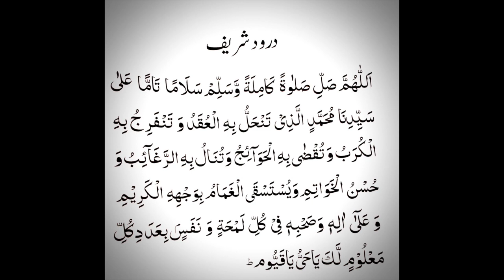Darood Sharif | Darood Sharif Ki Fazilat | Darood Tafrijia | Video 26 by Sadia Fayyaz Hashmi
* You can get free pdf of Darood Pak Book as well.

A woman recited this Darood Shareef 500 times daily and Allah jee helped her...
 Aj ki iss video me mein baat karoon gi keh kesay Darood e Tafrijia say aik behan ki zindagi badly / How Darood e Tafrijia changed life ? Subhan Allah.  Please watch my complete video to know. Thank you. Madina pak ki muhabbat nay logo ko bohut muqam atta kiya he. Real Life Incidents me kai esay waqiat hen kay jin logoon nay bhi darrod parha nabi Muhammad pbuh ki muhabbat me humesha kamyab huey hen. Beshak! Sirf darood pak kay zariye hi kamyabi mumkin he. Allah pak ney apne piyary Nabi Hazrat Muhammad e Mustafa ﷺ ko dono jahan kay lye rehmat bana kar bheja hai Jiska zikar Quran e Pak mein bhi mojoud hai. Aur Aap ﷺ ko aesy maqam par sarfaraz farmaya jaisa maqam kisi ko na atta kiya. Hata keh Allah pak ney darood sharif ki fazilat mein yahan tak farma diya keh Allah aur oskay farishtay Nabi e pak ﷺ par durood bhejtay hen ay iman walo tum bhi bhejo. Chunacheh Allah pak ne irshad farmaya: اِنَّ اللہَ وَمَلٰٓئِکَتَہٗ یُصَلُّوۡنَ عَلَی النَّبِیِّ ؕ یٰۤاَیُّہَا الَّذِیۡنَ اٰمَنُوۡا صَلُّوۡا عَلَیۡہِ وَ سَلِّمُوۡا تَسْلِیۡمًا ﴿۵۶﴾ Zindagi bhar mein aik martaba darood pak parhna farz hai. Aur kisi mehfil mein pehli martaba zikar honay par parhna wajib. Aur bar bar zikar honay par darood pak parhna mustahab hai. Darood ki Fazilat , Nabiyo ke Sultaan, Rahmate Aalmiyaan, Sarkaare Do Jahan Sallallahu Alayhi Wa sallam ka Farmaane barkat nishaan hai, “Jishne mujh par roze Jummah do sou (200) baar Darood Pak padha us ke do sou (200) saal ke gunah maaf honge. [Kanzul Ummal, Jild 1, Safaa:256, Hadis: 2238] Jumerat ko Durood Sharif Padhna padhna ; Tajdaare Harmain, Sarware Konain Hazrat Muhammad Sallallahu Alayhi Wasallam ka Farmane Rahmat Nishan Hai: " Jab Jum'erat ka Din Aata hai Allah T'ala Farishto ko Bhejta hai Jin ke Pas Chandi ke Kagaz aur Sone ke Qalam hote hai Woh Likhte Hai, Kaun Youme Jum'erat Aur Shabe Jumah Mujh Par Kashrat se Durud e Pak Padhta Hai.[Kanzul Ummal, J-1, S-250, #2174] People who has respect for Madinah Pak in their heart never fails in life. Aj ki iss video me mein baat karoon gi keh kesay Darood e Tafrijia say aik behan ki zindagi badly / How Darood e Tafrijia changed life ? Subhan Allah.  Please watch my complete video to know. Thank you.. Mostly Real Life Incidents of people are discussed in my videos that how people are Saved From Accident only by reciting darood pak and they Saw Prophet PBUH and how their life changed. So this great gift is only by reading darood pak. I have discussed a book of darood pak. This Darood sharif book tells us darood sharif ki fazilat and much more. I will tell you all about different real life incidents of people regarding the darood sharif ki fazilat . How people's life got changed after reading darood pak and how they received rewards from Allah after reciting darood pak lot. Darood pak changed life of people in different good ways. Darood is a Persian word It means to praise and Honour the Holy Prophet Mohammad Sallallahu Alaihi Wasallam with great love and compassion. There are many kind of Darood Sharif in Islam. One of the famous Darood Sharif Muslims recite in their prayers is known with the name of Darood e Ibrahime. In Darood Ibrahime we pay good wishes and Salaam to our beloved Prophet Hazrat Muhammad Sallallahu Alaihi Wasallam and his companions. It has great importance for the Muslims, as it is the part of the five prayers of Muslims. One of the benefits of Reciting Darood Sharif on Friday 200 times will erase 200 sins and gain you 200 rewards. One of the benefits of Reciting Durood Sharif is to forgive 10 Sins, Gain 10 good deeds and 10 position are upgraded. Aj ki iss video me mein baat karoon gi keh kesay Darood e Tafrijia say aik behan ki zindagi badly / How Darood e Tafrijia changed life ? Subhan Allah.  Please watch my complete video to know. Thank you. Those who recite Durood in maximum number will be nearest and dearest to the Holy Prophet (PBUH) on the Day of Judgment. Reciting Durood Sharif eradicates poverty and hunger. Reciting excessive Durood Sharif brings purity. The person who recited Darood Shareef Angels of Allah shower 70 blessings on him. Recitation of the Durood Sharif gives you inner peace and how it Saved From Accident many people. You can Saw Prophet PBUH only by reciting darood sharif. Hazoor Sallallahu Alaihi Wasallam ne farmaya” jis ne mujh par 1 bar darood pak parha Allah tala is par 10 rehmatein bhejta hai aur is kay namah aamal mein 10 nekiyan likhta hai. (tarmidi) Hazoor Sallallahu Alaihi Wasallam ne farmaya “ Mujh par Darood Pak parho kiun keh mujh par Darood Pak parhna tumhare gunahon ka kuffarah hai aur tumhare batin ki taharat hai.